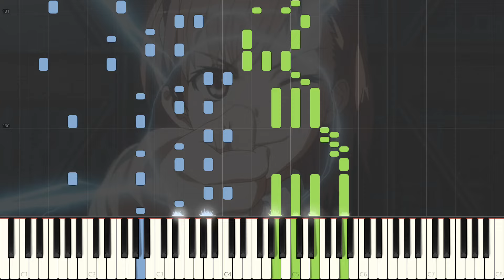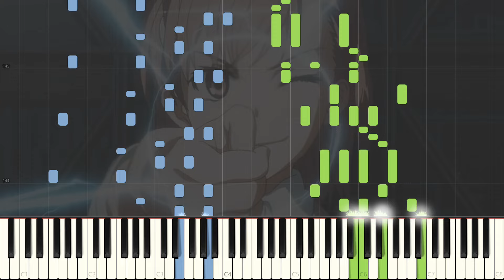[FULL] LEVEL5-judgelight- Toaru Kagaku no Railgun OP2 - Piano Arrangement [Synthesia]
I'm back (with a somewhat more regular upload schedule)! Here's an old classic, the second opening to A Certain Scientific Railgun, LEVEL5-judgelight by fripSide!

There are a few seasonal songs that I have an eye on, but no guarantees on anything. I will try my best to upload within the next month though!

Until next time o/

PLEASE NOTE THAT:
I am phasing out of providing publicly accessible files for mscz, sib, mxl, and mid! In addition, any previous existing instances of these files will NOT be removed, so don't worry about the older arrangements!

私は楽譜をsheethostというウェブサイトにアップロードしています。楽譜はそこでダウンロードすることができます。
(楽譜のURLは各動画の概要欄にあります。)

基本的にsheethostにある楽譜は全部無料ですが、ダウンロードするためには会員登録が必要です。会員登録に必要なものは自分のメールアドレスだけなので難しくないと思います。

会員登録が終わったら、この動画にあるURLをクリックするとまず楽譜の1ページが見えます。

パソコンで見る場合pdfファイルのリンクが画面の右側にあって、スマの場合は楽譜の下にあります。それをクリックしたら楽譜のダウンロードができます。

もし分からないことがあったらいつでも質問てください！

Song/曲名: LEVEL5-judgelight
Anime/アニメ: Toaru Kagaku no Railgun

Original Artist/アーティスト: fripSide

Frequently Asked Questions:
よくある質問：

Q:これ、無理なんですけど…
A:まあ、冗談はさておいて、全てのアレンジは一人で弾けるように作られています（一応）。

Q:手はそんなに大きくないよ！俺、殺したいのか？
A:全てのアレンジは大きい手を持っている人だけが弾けるように作られています。もし届けないなら、反対の手を使ったり、ペダルを使ったりすればいいです。また、色が弾く手に合わないことがありますので、ご了承ください。